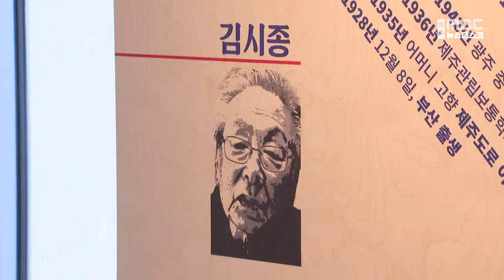제주MBC뉴스데스크 제주2023 3 26